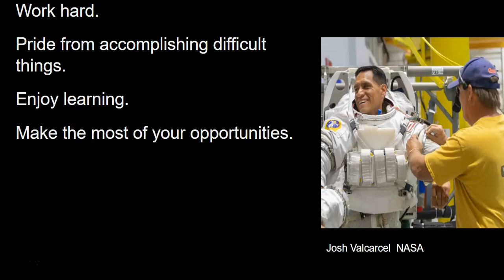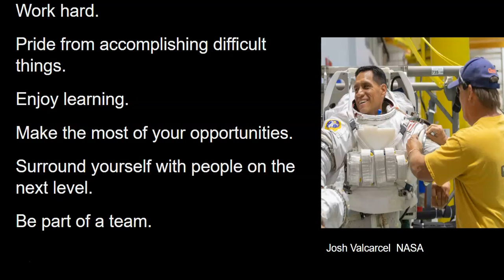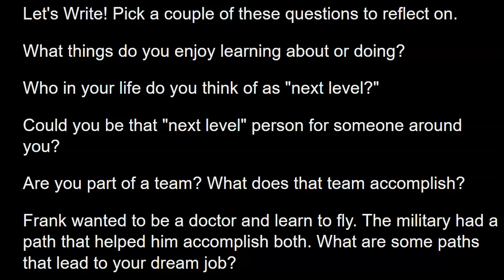FrankRubio - Artemis video courtesy NASA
NASA's Artemis Astronauts. The video of Frank is courtesy of NASA.